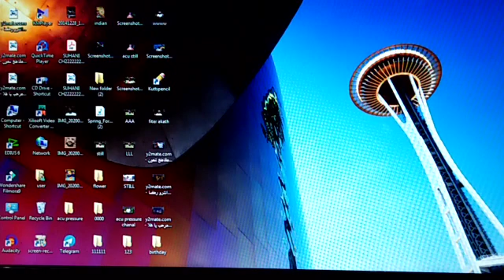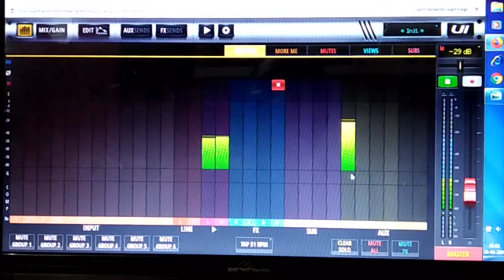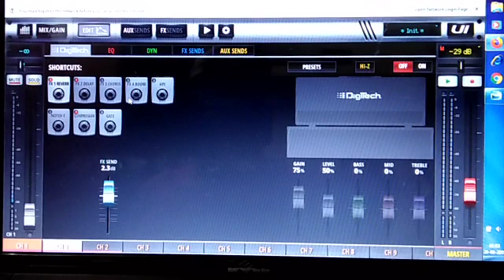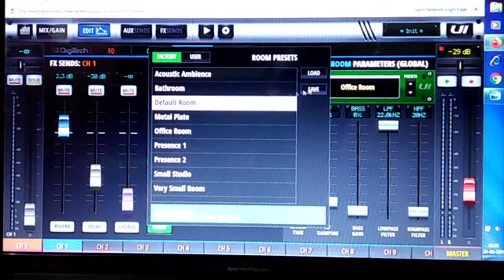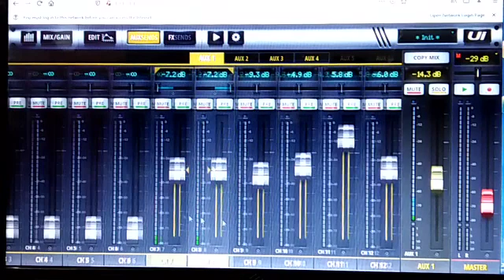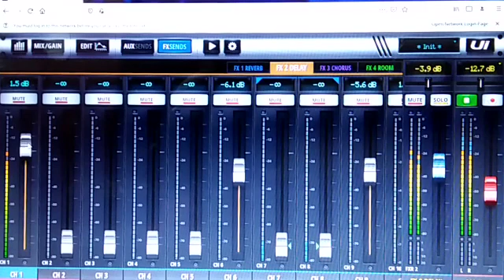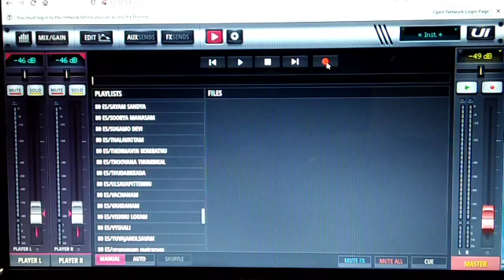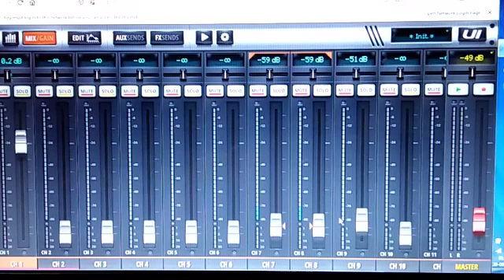Soundcraft UI 16 Malayalam Part - 2 TRACK MEDiA Ziya Wahab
Soundcraft UI 16 Malayalam Part - 2 iDOM MEDiA Ziya Wahab
Part-2 Introducing Soundcraft UI 16 Digital Mixer,Connecting With Computer
Introducing the Features.